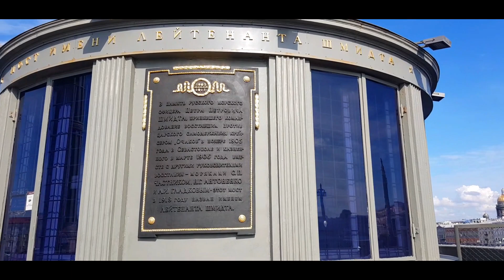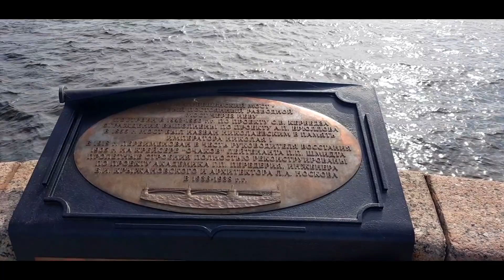Blagoveshchensky Bridge | Благовещенский мост | ST PETERSBURG BRIDGE WALKS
Welcome to St. Petersburg Bridge Walks, our 9-part series featuring all the main, central bridges of St. Petersburg, Russia, that span the Neva River and its offshoots.

This video showcases the Blagoveshchensky Bridge (Благовещенский мост), also known as "Annunciation Bridge."  We'll walk the bridge down and back and visually give you a feel for what it's like, its architecture, and design.

St. Petersburg is a city known for its islands and bridges.  The bridges featured in this series are all heavily trafficked by vehicles and pedestrians alike.

Thanks for joining us today!  If you liked the video, we'd encourage you to:
- watch all the way to the end
- use our videos as background ambience